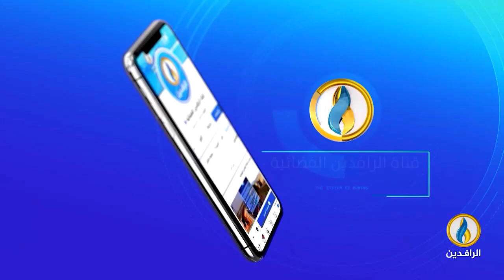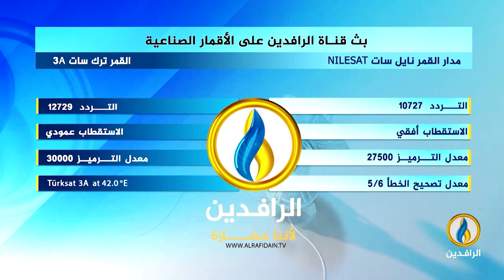من_فلسطين | التحولات في المجتمع الفلسطيني بعد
ضيوف الحلقة:
أحمد عطاونة - مدير مركز رؤية للتنمية السياسية
أحمد أبو حلبية - رئيس لجنة القدس والأقصى بالمجلس التشريعي الفلسطيني
ــــــــــ
تقديم: